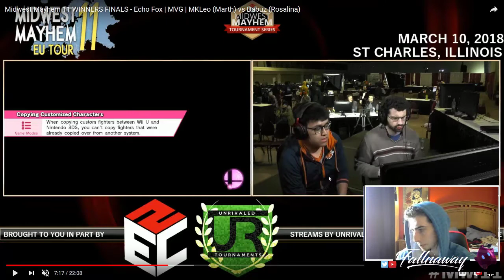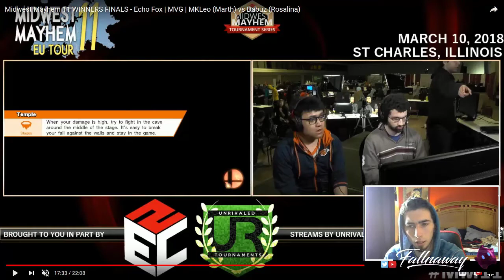Big Brain Rosa Main - Dabuz vs MkLeo VOD Analysis Midwest Mayhem 11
long vod!!!